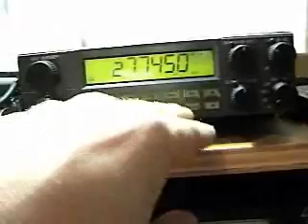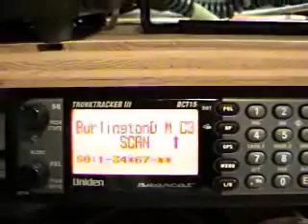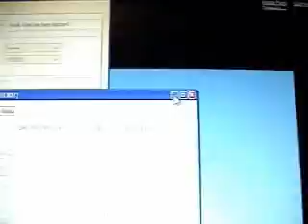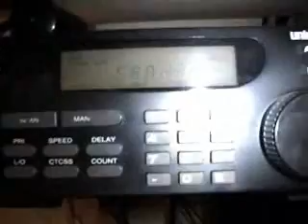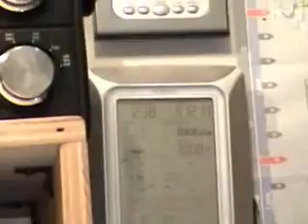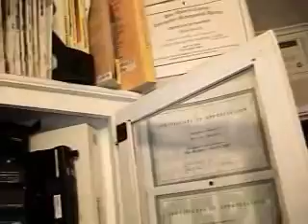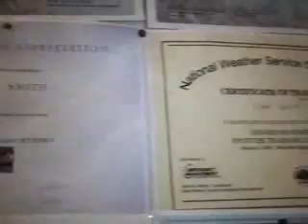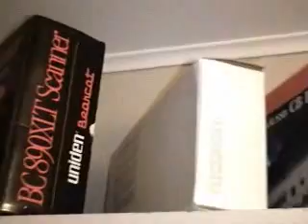My Radio Room 2013